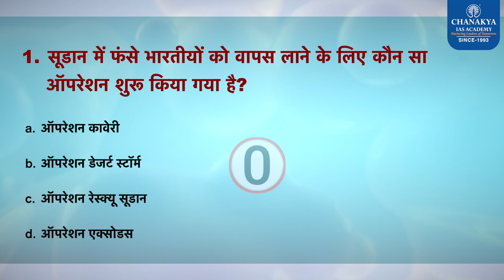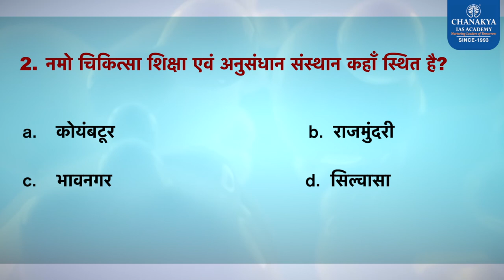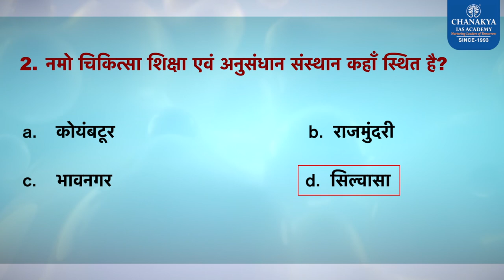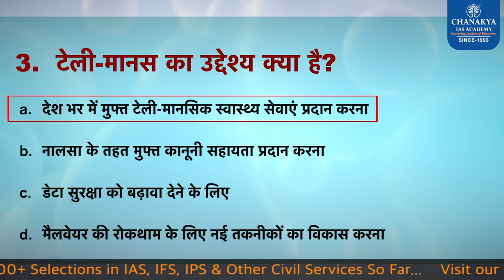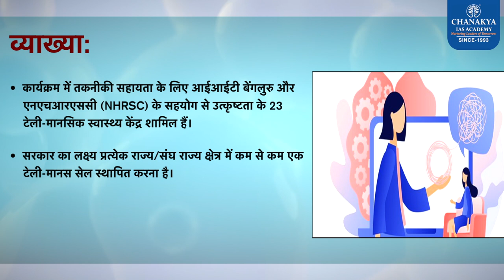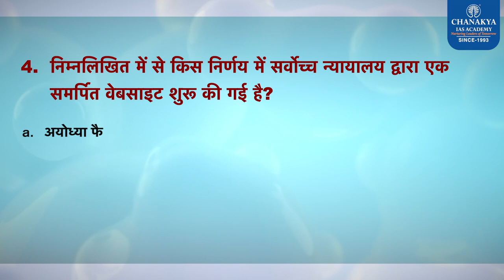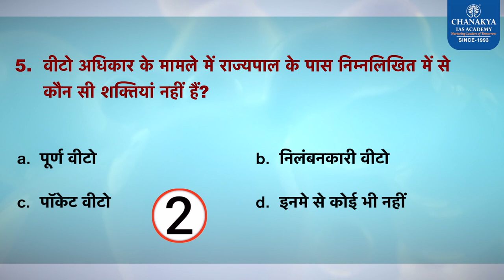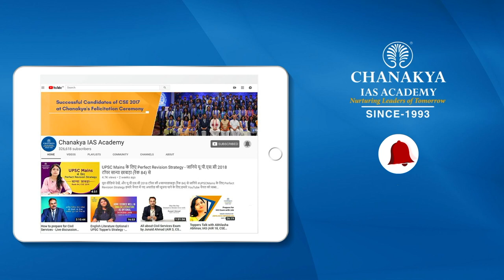25 April 2023 | Daily Current Affairs MCQs For All Exams | Most Important Questions | GK Today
We have covered all general awareness MCQs in 25th April 2023 video that are useful for all exam. Dear Viewer, Team Chanakya IAS Academy is presenting a new initiative in a Quiz format of daily current affairs.